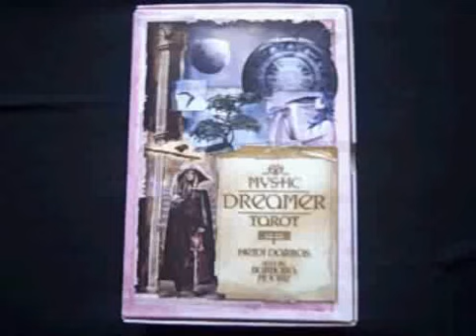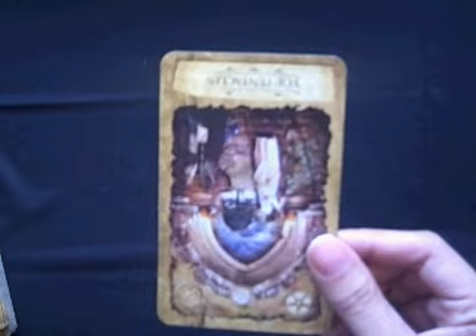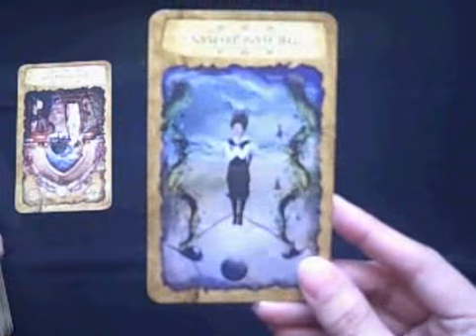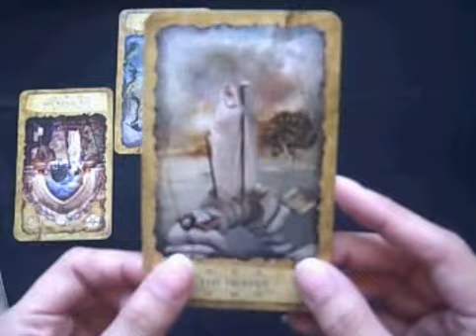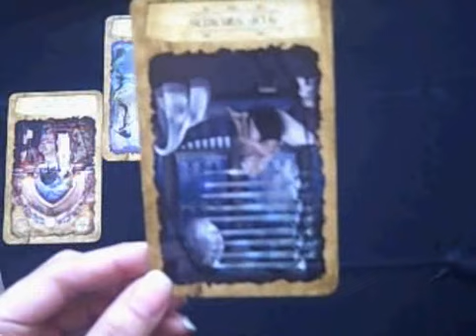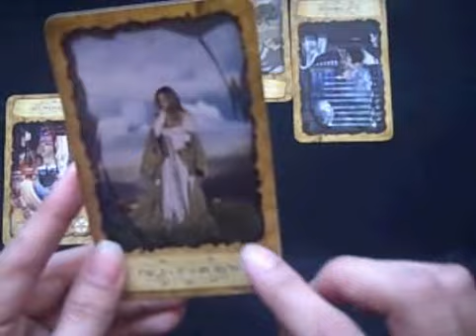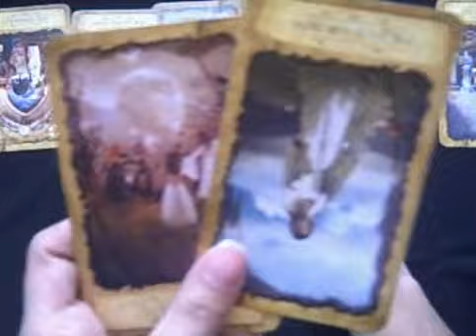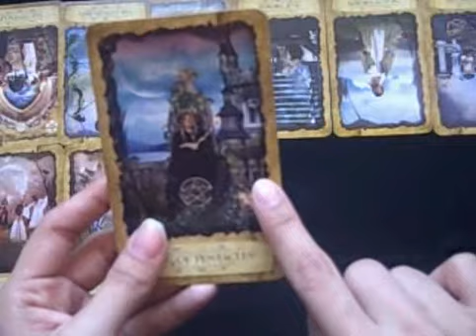TheReaven23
!2 houses Reading Layout with Mystic Tarot